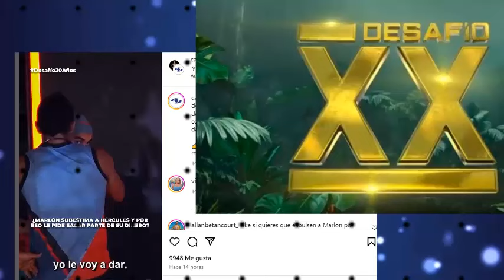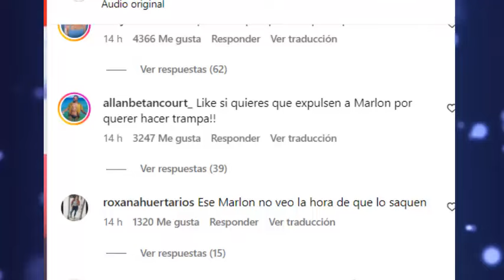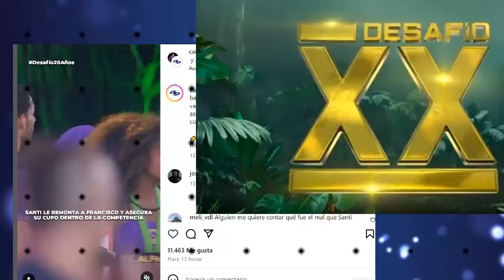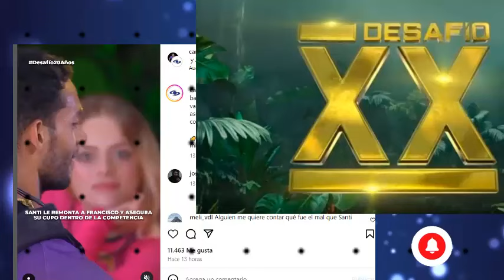🔴Hace unas horas! NADIE HABÍA HECHO ESTO! Marlon sería el segundo expulsado del desafío!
“Se siente feo, pero es la única manera”. Esto hizo Marlon...